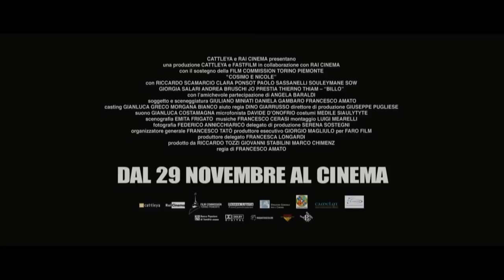Cosimo e Nicole - Video recensioni di Movieplayer.it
La videorecensione del film Cosimo e Nicole di Francesco Amato, con Riccardo Scamarcio, Clara Ponsot e Paolo Sassanelli. Testi di Francesca Fiorentino e voce di Francesca Fiorentino.
Amato e i suoi sceneggiatori dimostrano di saper modulare il tempo della storia e quindi quello dei protagonisti, mossi prima da un desiderio forte, incapaci di pianificare alcunché, poi vicini all'abisso, ma pronti a ritrarsi quando la catastrofe sembra ormai inevitabile.